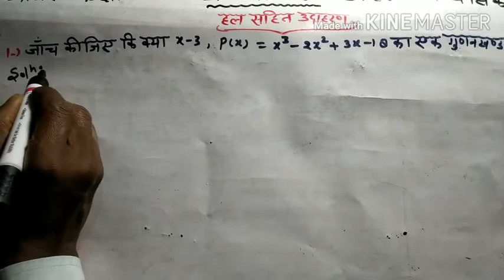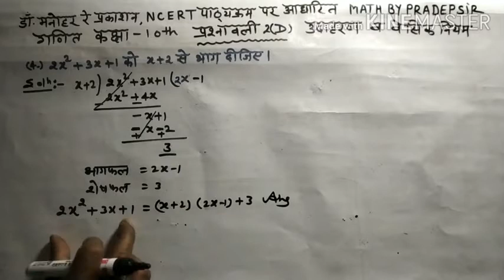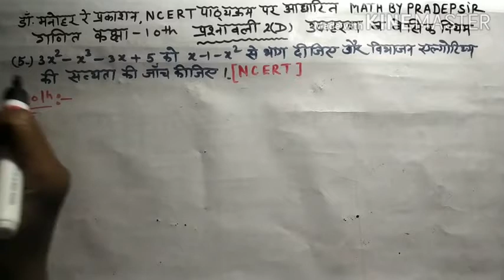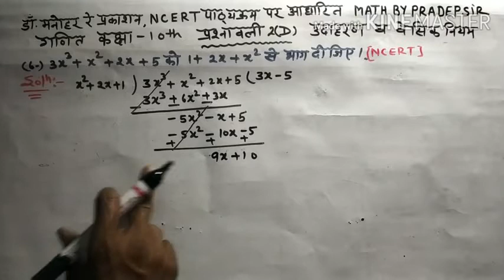भाग:-1 CLASS:-10 MATH chapter 2 polynomials विभाजन एल्गोरिथ्म नियम व उदाहरण प्रश्नावली:-2(D)VIDYA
नमस्कार दोस्तों  आप सभी का स्वागत है आप के अपने यूट्यूब चैंनल विद्या इंफोटेक पर ।
             इस वीडियो में प्रश्नावली2:-(D)के  विभाजन एल्गोरिथ्म व सभी उदाहरण को हल किया गया हैं, जिसे देखने के बाद आप लोग सभी सवालों को आसानी से हल कर सकते है।